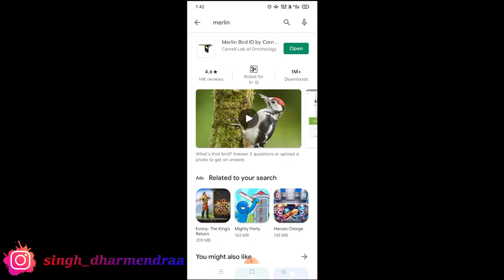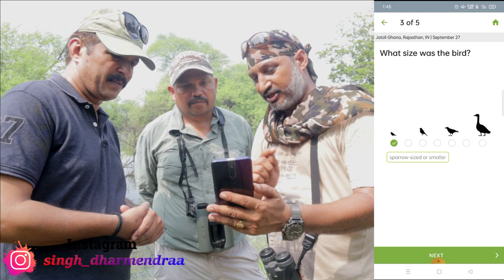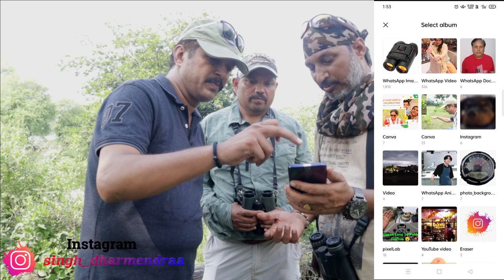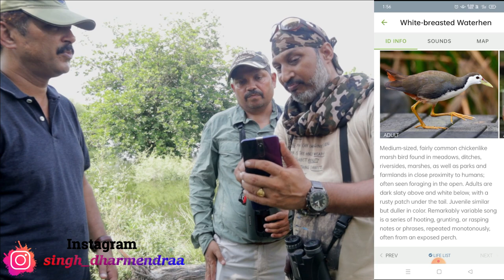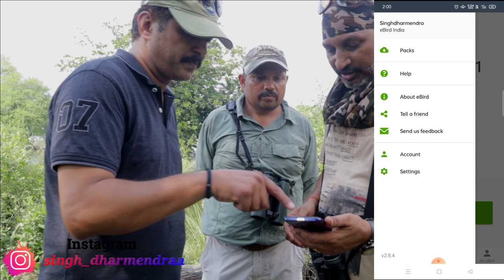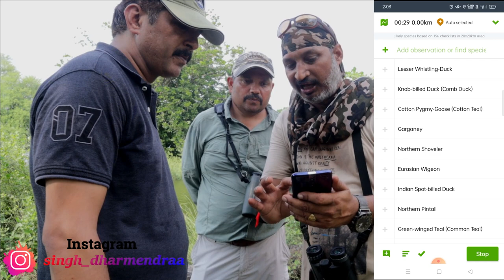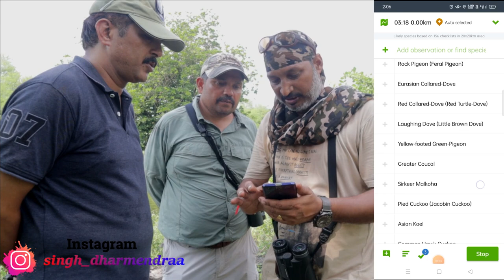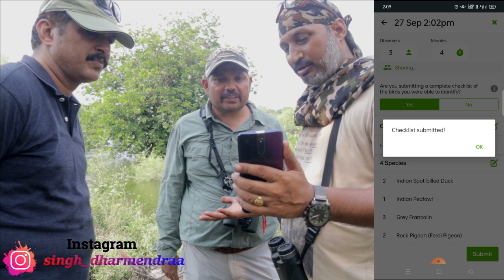Ab Birds Ko Pahchanna Hua Aasan II How To Use eBied & Merlin App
If you are interested in birds but facing trouble in identification or you are doing well in identification but want to make a proper and authentic list? then this is for you 😊

thanks
Dharmendra Singh